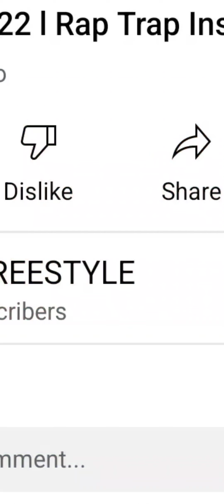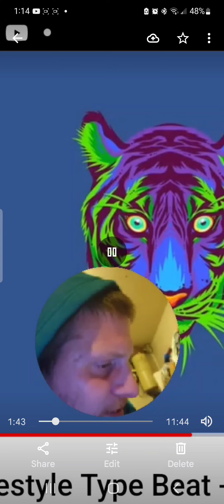it's a go! Freestyle -Dave22Deuce